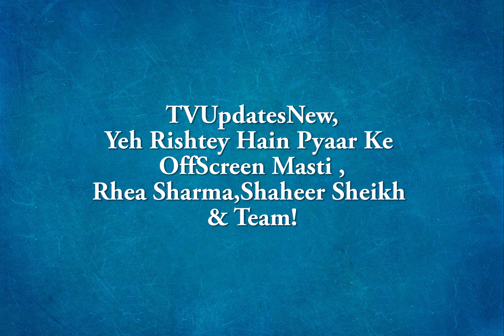New27dec,Yeh Rishtey Hain Pyaar Ke OffScreen Masti ,Rhea Sharma,Shaheer Sheikh & Team!